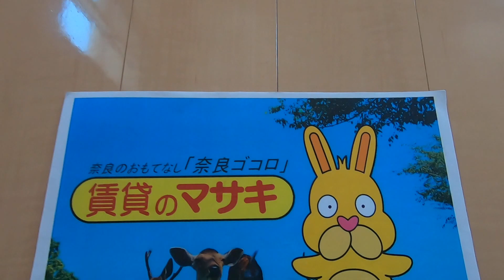6637 グランディール 201 案内動画♪賃貸のマサキ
奈良市青野町１丁目にありますアパートの【グランディール】の紹介動画になります。